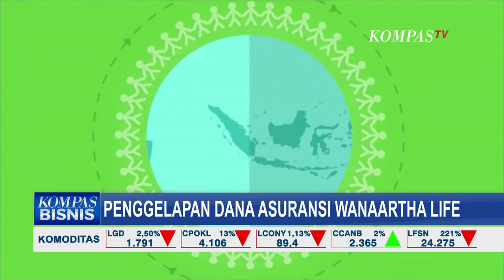Kasus Penggelapan Premi Asuransi, Bagaimana Nasib Uang Nasabah WanaArtha?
KOMPAS.TV - Kasus gagal bayar asuransi WanaArtha kembali muncul ke publik, pasca kecurigaan nasabah pada laporan keuangan yang baru dirilis bulan lalu.

Dalam laporan keuangan tertulis klaim dan manfaat yang sudah dibayar sebesar Rp 8,11 triliun, padahal sejak kasus dibawa ke pengadilan di 2020 belum ada pembayaran yang diterima oleh nasabah.

Baca Juga Kasus WanaArtha Life Naik ke Penyidikan, Bareskrim Cari Tersangka Penggelapan Polis Asuransi di

Di laporan keuangan juga tertulis kenaikan cadangan premi Rp 9,5 triliun.

Polisi juga telah menetapkan 7 orang tersangka kasus Wanaartha termasuk pemilik WanaArtha Evelina Larasati dan Manfred Armin Pietruschka, keduanya kini masih buron.